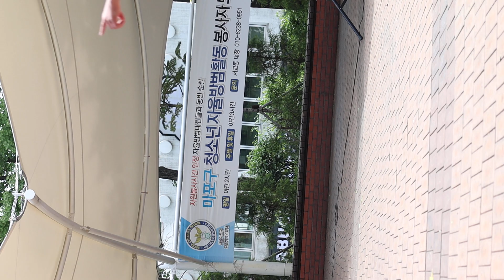190518 알케린 치어리딩퍼포먼스 2